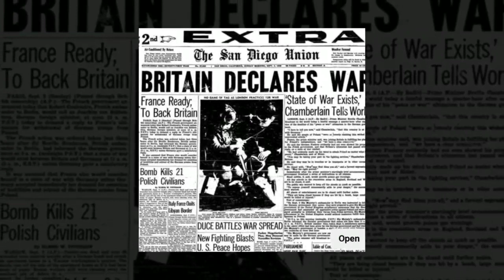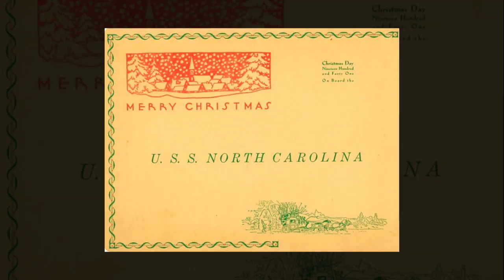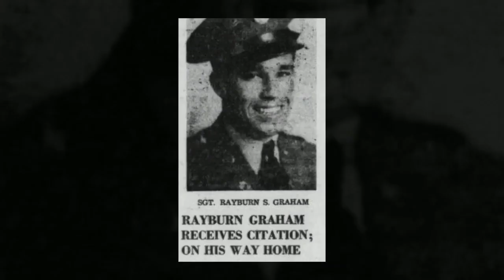Dow you know the story behind the song "I'll be home for Christmas "? World War II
World War II, I'll be home for Christmas, history, Bing Crosby, USS North Carolina